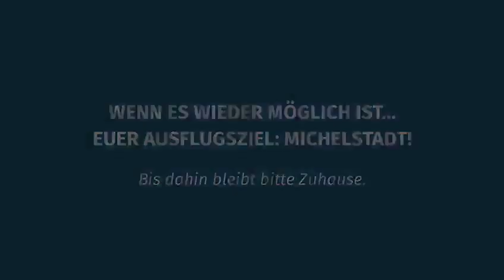✅ AUSFLUGSZIEL MICHELSTADT +++ WENN ES NACH CORONA WIEDER MÖGLICH IST...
AUSFLUGSZIEL MICHELSTADT +++ WENN ES NACH CORONA WIEDER MÖGLICH IST... Bis dahin bleibt bitte Zuhause! kulturamt @odwtv @prodj @michelstadt
✅  Mehr dazu:
siehst oder liest, könnte theoretisch wahr sein.